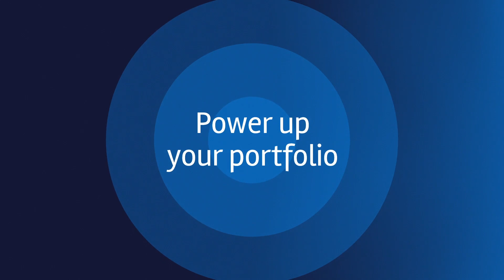Superhero launch TV spot #1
Superhero, a new disruptor in the online share trading space, has launched in the Australian market, with a major communications campaign from creative agency Hardhat. The startup has been backed by major players in the Australian fintech segment, including the founders of both Zip and Afterpay.